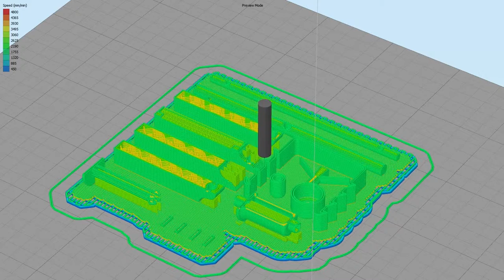sample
speed x100
~30g for ~0,60€